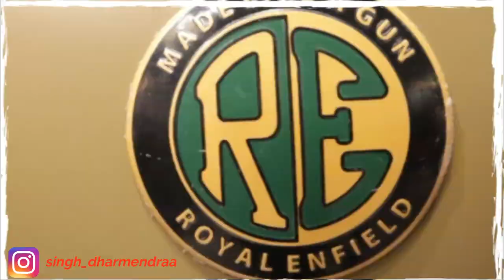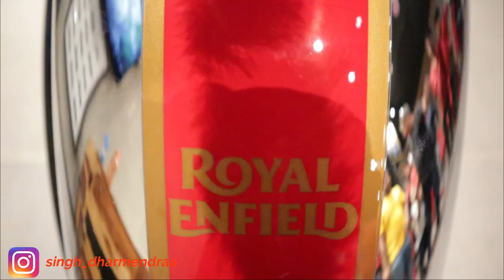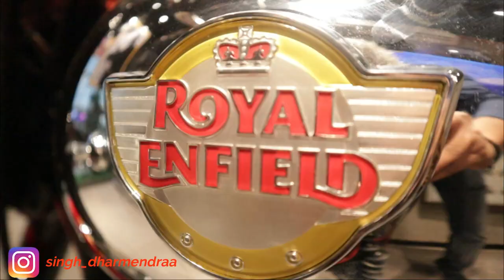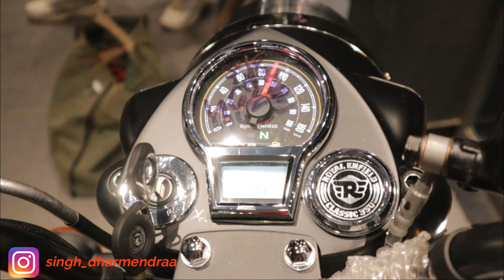New RE Classic 350 Next Gen. Bike 2021 Launching In India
Bachhmadi Motors, Bharatpur Rajasthan
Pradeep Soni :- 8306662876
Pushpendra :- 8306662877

I hope you likes my videos. Please share my channel videos with your friends. Love

thanks
Dharmendra Singh

Camera -Canon M50